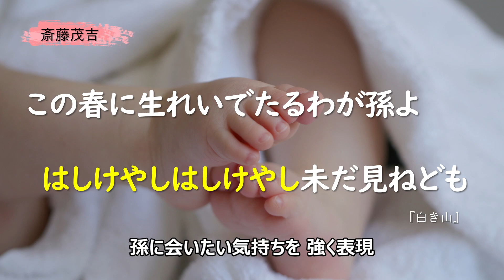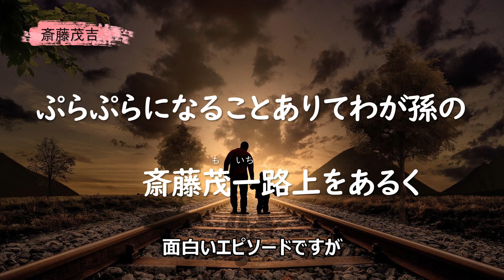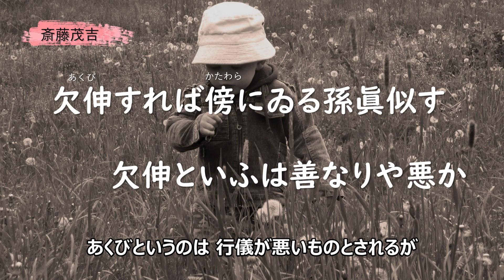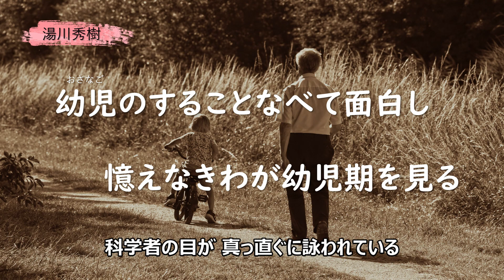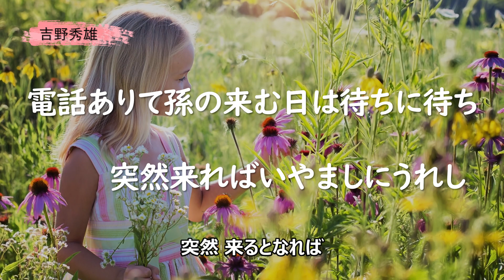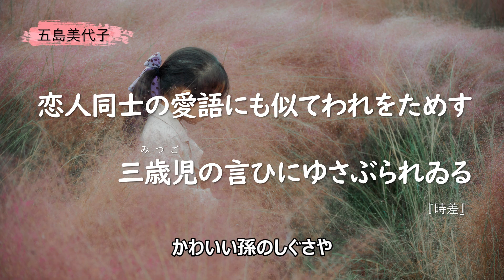【孫を詠った短歌】～かわいい孫を近代歌人はどのように歌にしたのか～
今回は孫を詠った短歌をご紹介します。かわいい孫を前に近代歌人たちはどのような短歌を詠んだのでしょうか。

斎藤茂吉
この春に生れいでたるわが孫よ
はしけやしはしけやし未だ見ねども
『白き山』

斎藤茂吉
ぷらぷらになることありてわが孫の
斎藤茂一（もいち）路上をあるく
『つきかげ』

斎藤茂吉
欠伸（あくび）すれば傍にゐる孫眞似す
欠伸といふは善なりや悪か

土岐善麿
新型のバスのいろいろを知る孫と
あるきてゆけば遠空に富士

湯川秀樹
幼児（おさなご）のすることなべて面白し
憶えなきわが幼児期を見る

吉野秀雄
電話ありて孫の来む日は待ちに待ち
突然来ればいやましにうれし

五島美代子
恋人同士の愛語にも似てわれをためす
三歳児（みつご）の言ひにゆさぶられゐる
『時差』